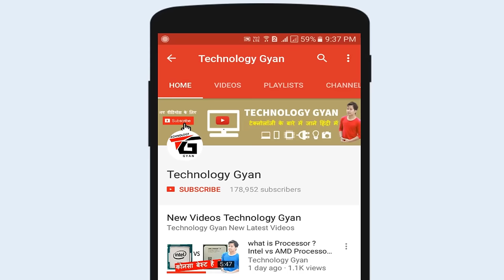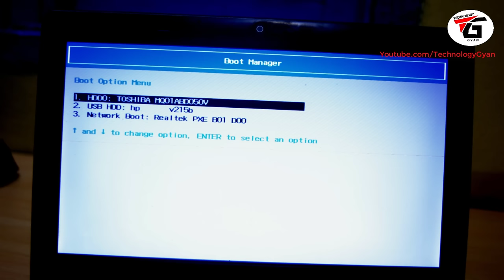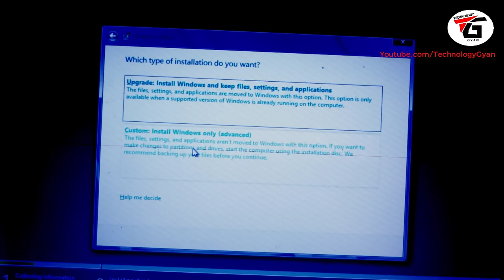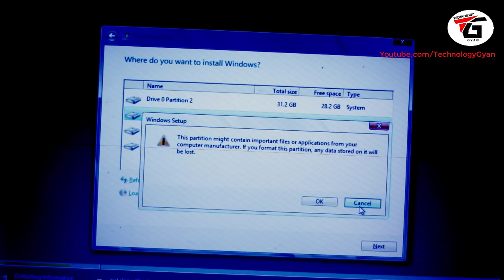How to Format computer and laptop | Window 7 , 8, 10 Format ? Computer format kaise kare in hindi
how to format computer and laptop device , sometime your computer gets hang or become  very slow just because of virus and there is no other way to solve this problem without any best antivirus so we decided to format our computer and laptop system  but most of the people dont know how to format any computer and laptop system  so in this video i will show you step by step and easy tutorial in hindi to format window xp ,  window 7 , window 8 , window 10 computer system. you can also format hard drive partition , how to format old window on pc.

is video me mai aapko bataunga ki kaise aap apne computer ya fir laptop system ko format kar sakte hai window ko delete kar sakte hai kayi baar hamara computer system virus aane ki wajah se hang hota hai slow chalta hai jiske chalne hame apna computer format karna pad jata hai to aise me kayi logo ko computer format karna aata to aai ke is video me aapko computer yani ki window ko format kar ke ek naya window install karna sikhenge.

कैसे कंप्यूटर सिस्टम को फॉर्मेट कर सकते है कई बार हमारा कंप्यूटर हैंग या फिर स्लो चलने लगता है तो इसके लिए हमें अपना कंप्यूटर फॉर्मेट करना पड़ जाता है और एक नया विंडो इनस्टॉल करना होता है लेकिन कुछ लोगो को कंप्यूटर को किस तरह फॉर्मेट करना है ये नहीं आता तो आज के विडियो टुटोरिअल में आप सीखेंगे कंप्यूटर फॉर्मेट करना,

--- Manoj saru ---